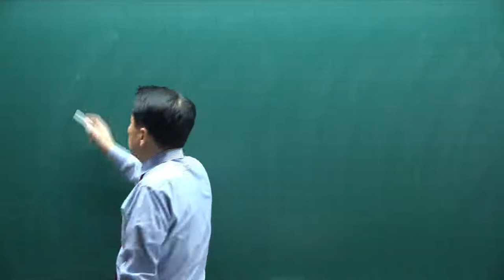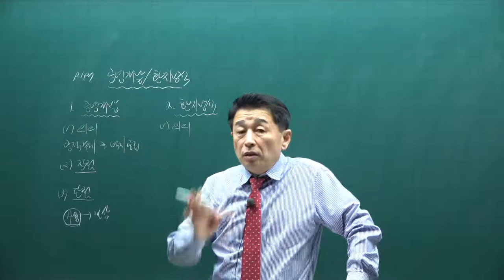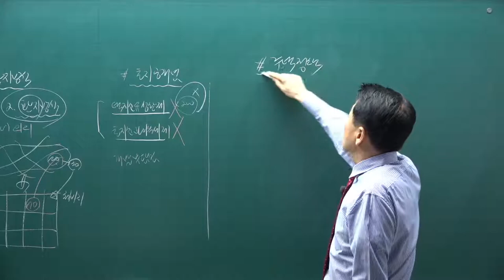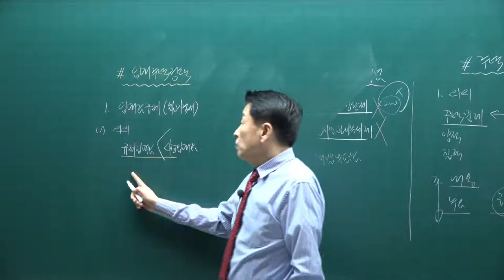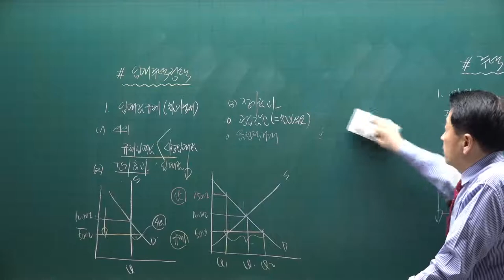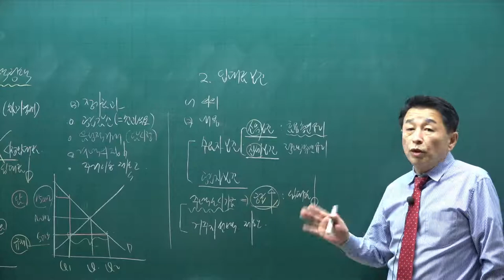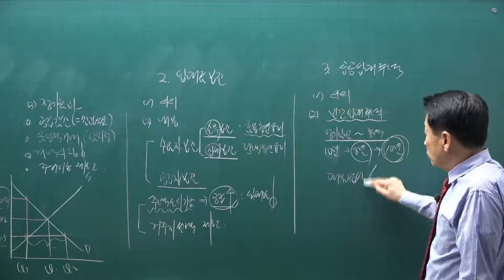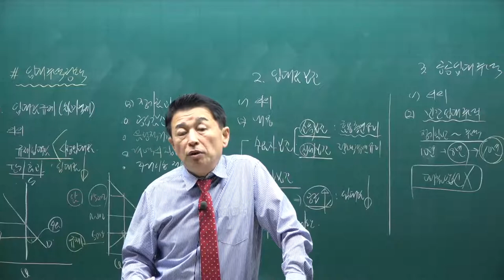[공전무] 2021년 공인중개사 학개론 기본이론과정 20강